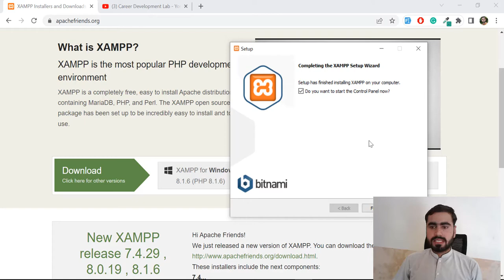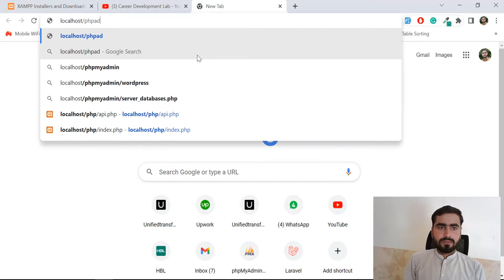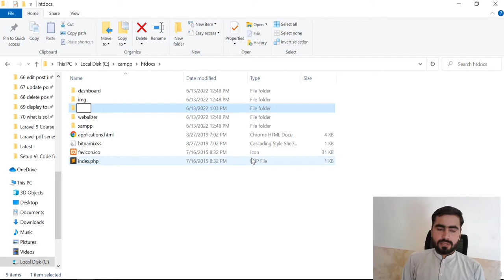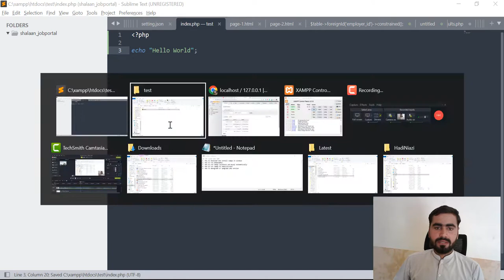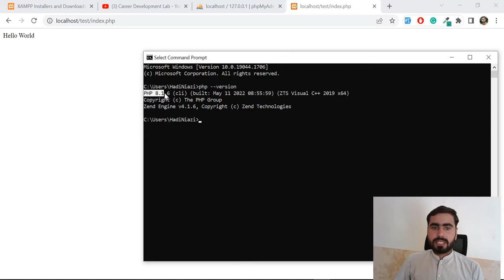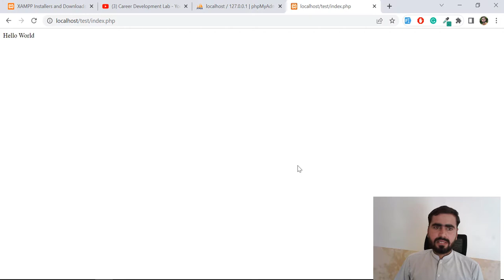(02) Open Localhost and Mysql with Xampp | Install XAMPP on Windows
What is Xampp, Why we are installing xampp

XAMPP is a free and open-source tool used by web developers in the Windows family and other platforms to set up the development and testing environment. XAMPP server comes with the XAMPP control panel to manage all its components easily.

XAMPP stands for (X) Cross-platform, (A) Apache, (M) MySQL, (P) PHP, (P) Perl and with some additional modules including phpmyadmin (for the database), FileZilla, Mercury, and Tomcat.

Once you have installed and configured the XAMPP server in your system, you can easily work with any CMS like WordPress, Joomla, drupal and more. XAMPP server works like a local server in your system that is generally used by PHP developers to test the websites (web-projects).

This tutorial will show you the various steps on how to install and configure the XAMPP server on Windows 10.

Installation Process of the XAMPP Server

Step 1

To download the XAMPP server, visit the "Apache Friends" website in your web browser.

Step 2

Click on "XAMPP for Windows". Then, navigate the downloading location and the file will be automatically downloaded.

Step 3

Double-click the downloaded file to launch the XAMPP installer.

Step 4

"Setup" window will appear on the screen. Then, click on the "Next" button.

Note

By default, all components are selected in your XAMPP installation.

Step 5

Choose a folder to install the XAMPP and click on the "Next" button.

Step 6

Uncheck the "Learn more about Bitnami for XAMPP" option and click on the "Next" button.

Step 7

"Ready to Install" window will appear on the screen, then click on the "Next" button.

Step 8

Select a language. (either English or German) and click on the "Save" button.

Open Localhost and Mysql with Xampp | Install XAMPP on Windows
How to install xampp in windows
How to install xampp in windows 10
Install xampp on windows

Learn full stack development